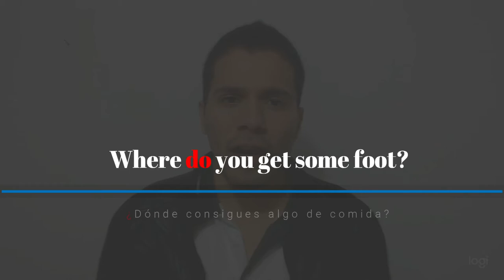WH question Part2 | Where - Why preguntar | Basics of English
ABOUT ME

I was born and raised in Colombia and since 2016 I got interested in learning English on my own. At about that time I just was getting some pronunciation and grammar but so sporadically.

Then at the beginning of 2017, I uploaded my first Video on YouTube and I jumped right in talking English not taking too much consideration on tons of mistakes I did, which ones I have been improving over 2018 and 2019.

2019 I decided to learn basic German, emphasizing myself in pronunciation, learning common phrases and vocabulary that I could use on possible daily conversations.

first Cambly section
my first English video on YouTube. (January 2017)